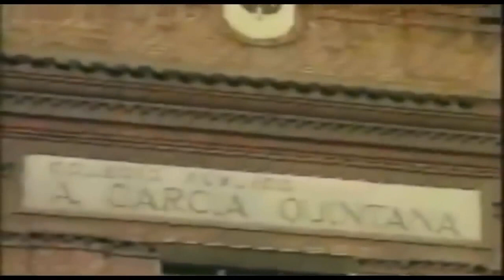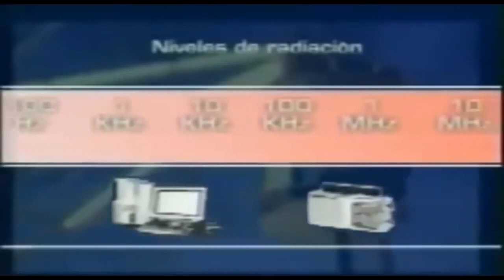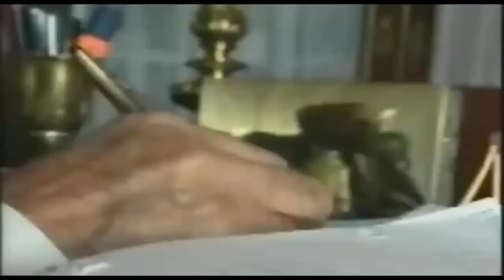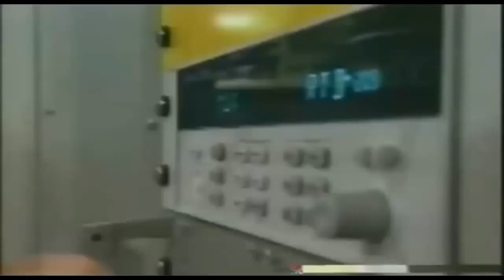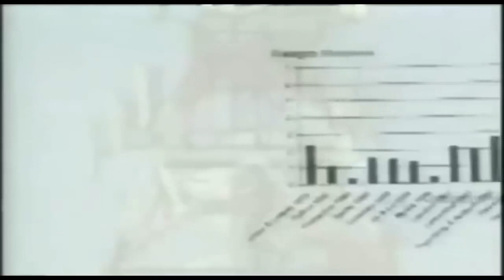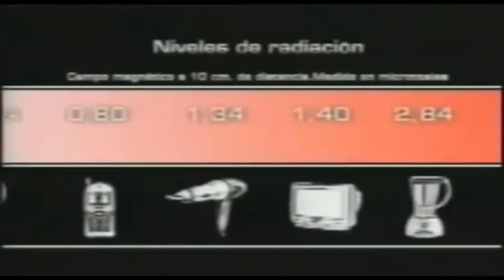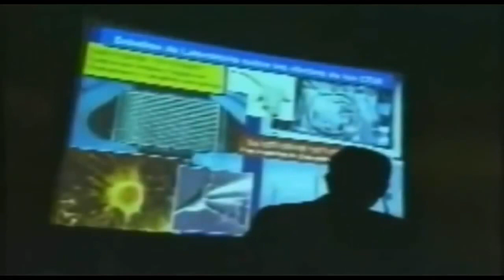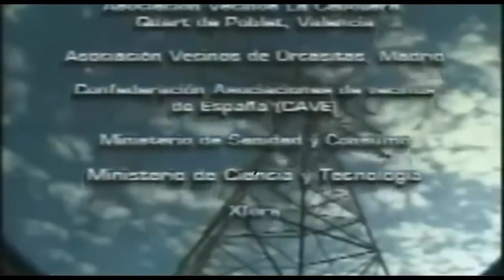Contracorriente Documental censurado de Documentos TV de la 2 de TVE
Mítico documental censurado Contracorriente de Documentos TV. El cual nunca pudo ser emitido por la presión de las compañías eléctricas y telefónicas, para ocultar a la población los evidentes riesgos de los campos electromagnicos, hace más de 20 años.